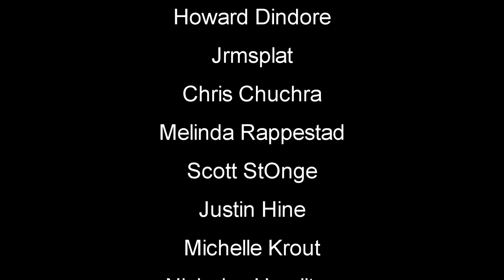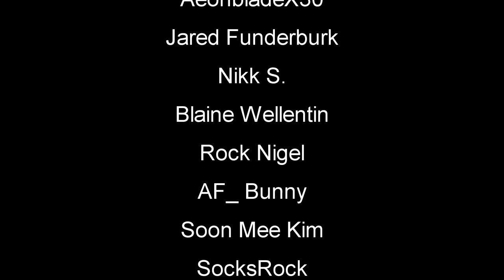New Amerykan Dream DLC | Barn Finders Gameplay | First Look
Barn Finders First Look Gameplay Let's Play Amerykan Dream DLC First Look - Search for valuables stashed in abandoned barns. Take part in storage auctions, bid high and buy yourself a chance to find exclusive items hidden in the past.